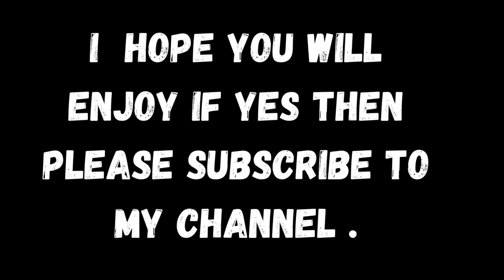LAIBA VS EMMA | CHOOSE ONE NAME AND ENJOY GIFT LETS PLAY 💖💖ayesha